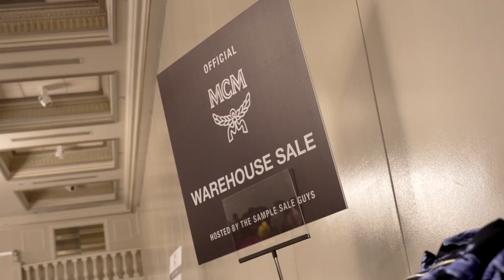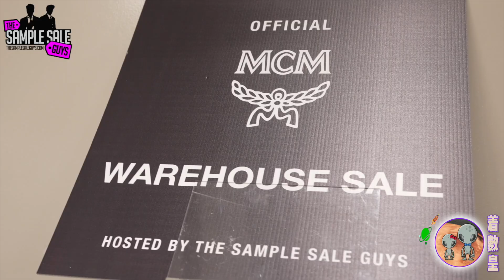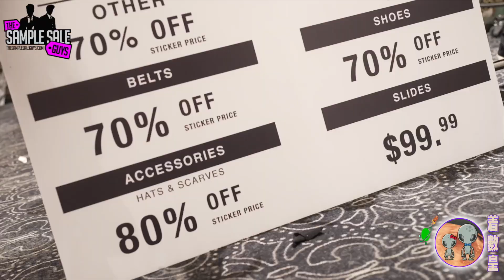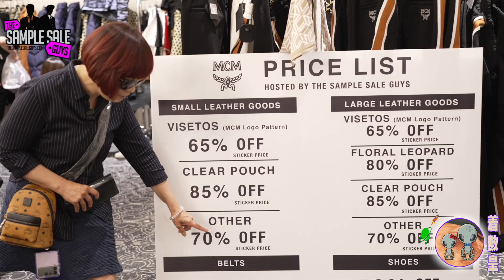053023 - JackSo King - The Sample Sale Guys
名牌開倉 The Sample Sale Guys
今次主題: MCM
加拿大認可正貨，開倉大減價!!
各項 MCM 產品, 最瘋狂減價, 可達致85% off, 1 5 折起..
開倉期至明天(星期三)晚上 8 點..
地址: THE VENETIAN 宴會廳
219 ROMINA DR, VAUGHAN, ON L4K 4V3